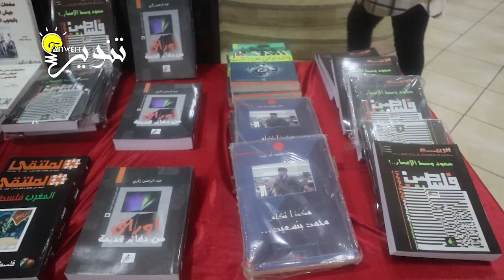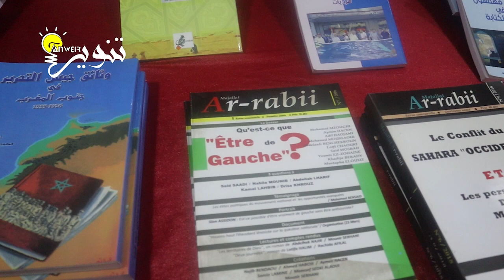"من اجل تغيير شامل وعميق لمدونة الاسرة "بمشاركة اسماء الامراني خديجة كنيان عائشة لخماس سعيدة وعيد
النقابات المغربية تعطي رايها في التغيير المرتقب
الاتحاد المغربي للشغل
الكونفدرالية الديمقراطية للشغل
الفدرالية  الديمقراطية للشغل
اتحاد العمل النسائي
شترك في قناة جريدة تنوير عبر الرابط التالي